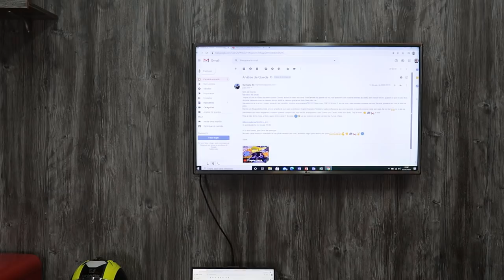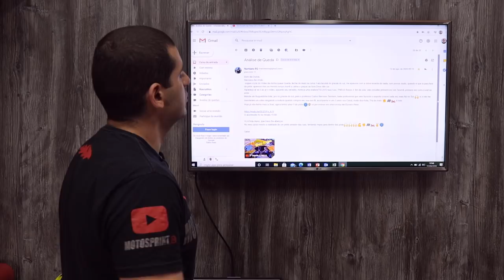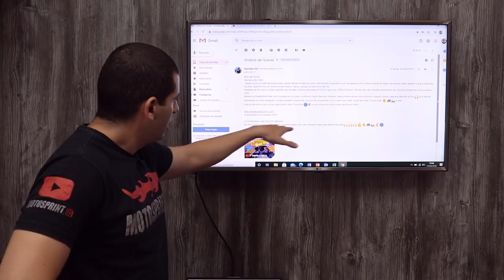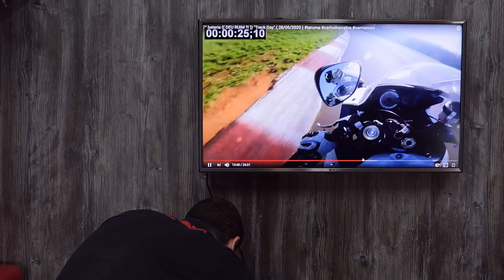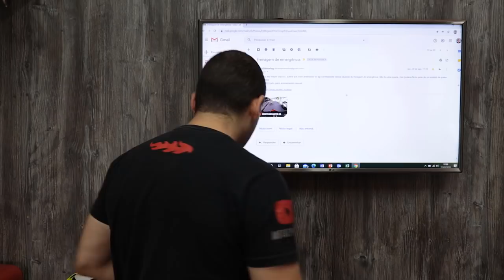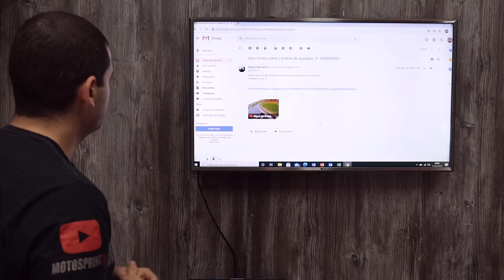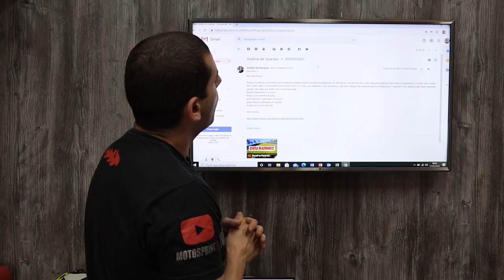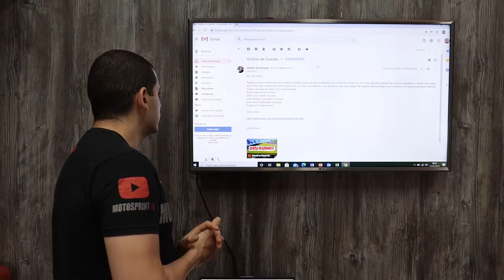ANÁLISE DE QUEDAS 14 - Durvalcareca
PARCEIROS:
MOTOSPRINT (Equipamentos de proteção para você feeelho)